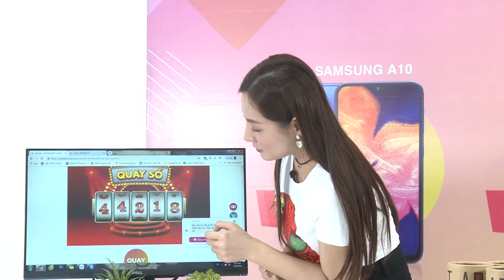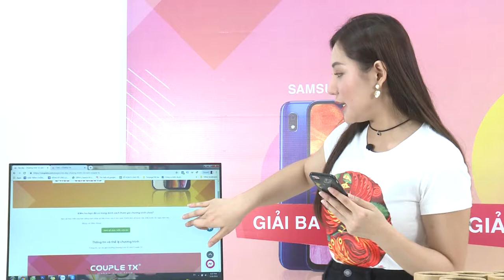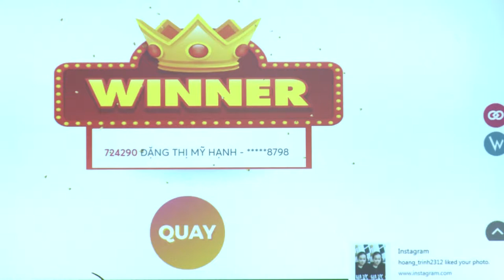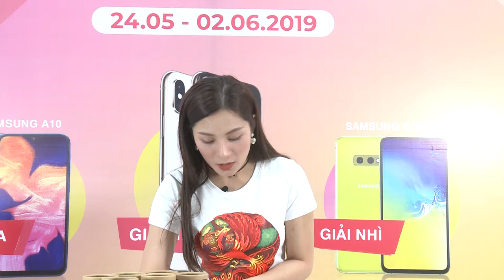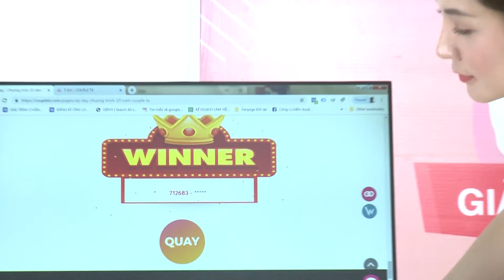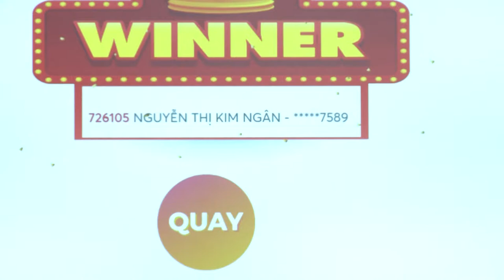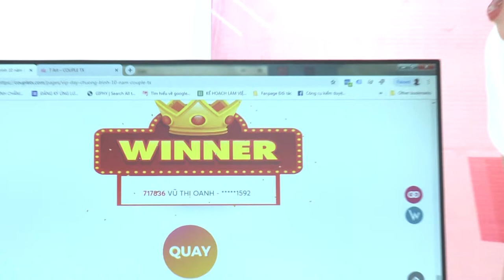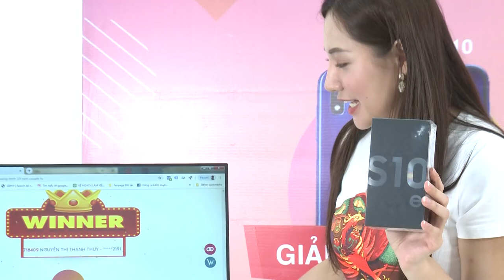Dịch vụ livestream chuyên nghiệp [Action Kingdom Company]